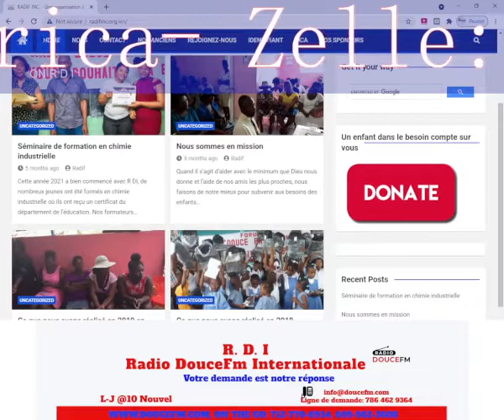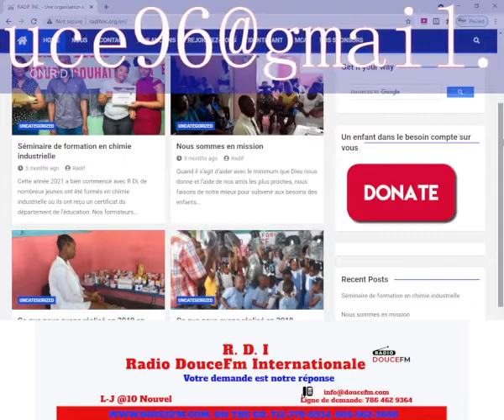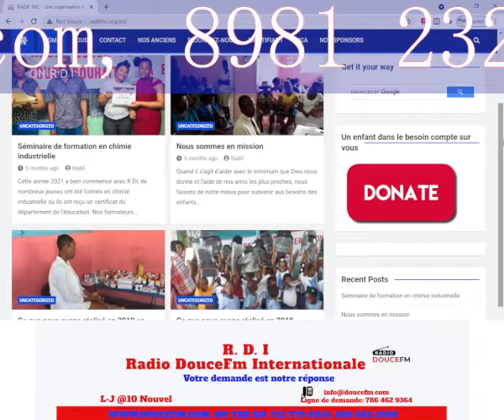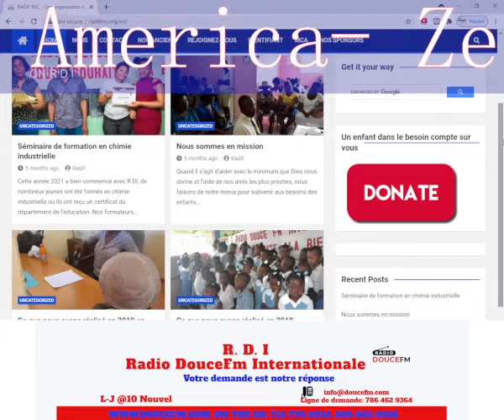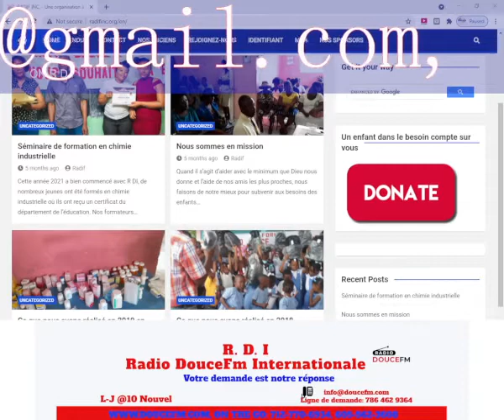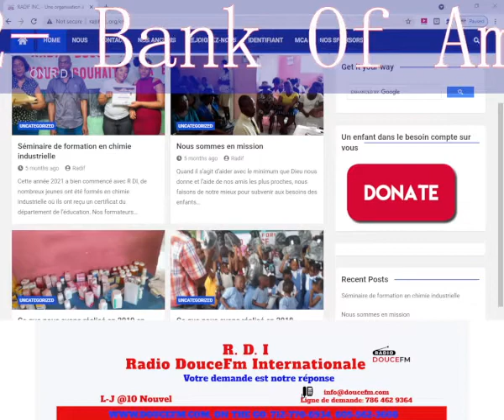BYEN VINI NAN TI AYTI, WELCOME TO LITTLE HAITI, MIAMI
All Times Yours Channel, 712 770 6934, 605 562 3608 to listen on the go. claim your spot, advertise with us.